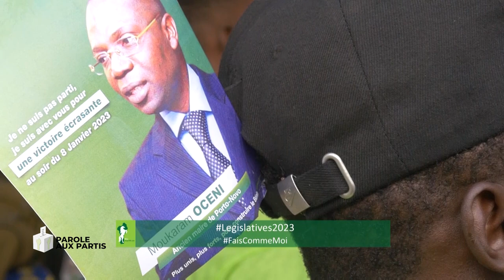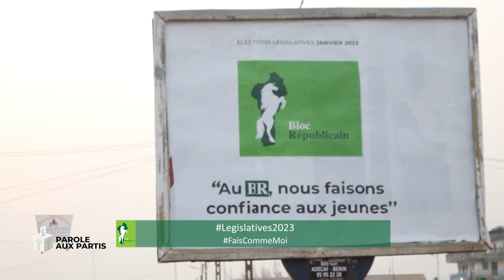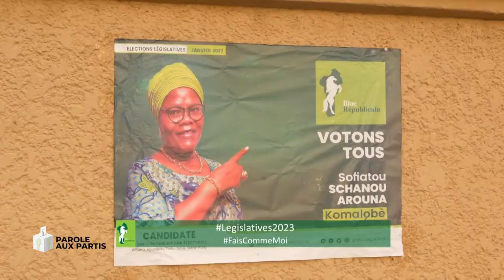I LEGISLATIVE 2023 I :El Hadj Sofiatou SCHANOU appelle à voter le BR en honneur à feu Moukaram OCENI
'' Mouka est parti, mais Mouka est présent dans nos coeurs. Le 8 Janvier, nous allons faire fort en honneur à Mouka''. C' est en résumé les propos de l'honorable Sofiatou SCHANOU en meeting dans la 19 éme Circonscription électorale